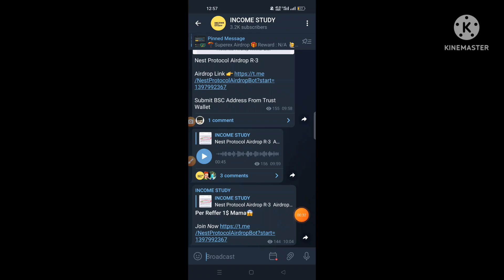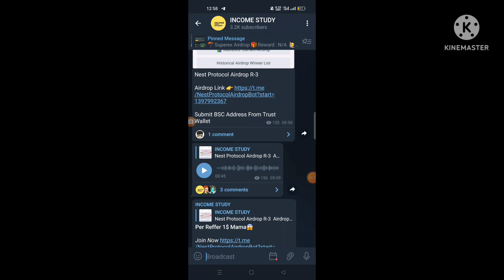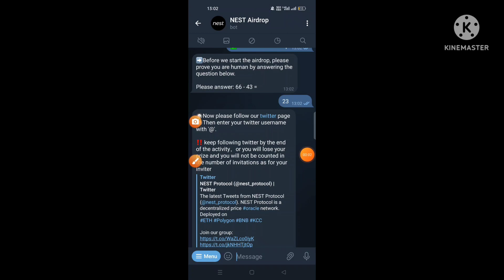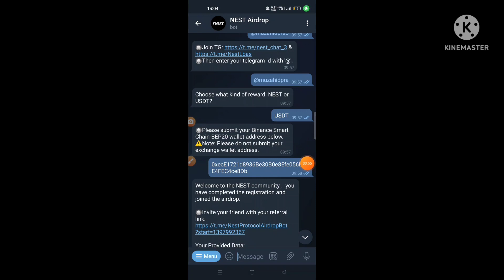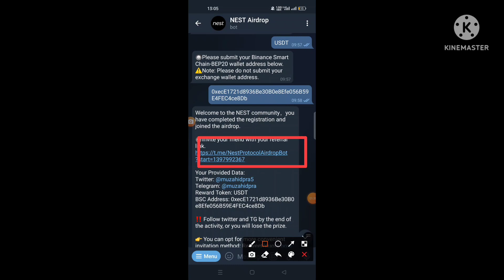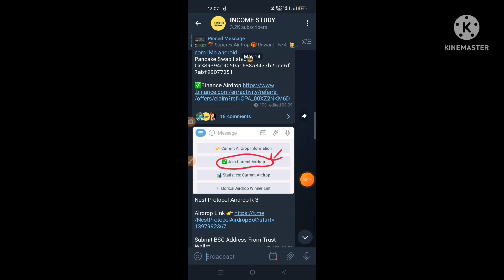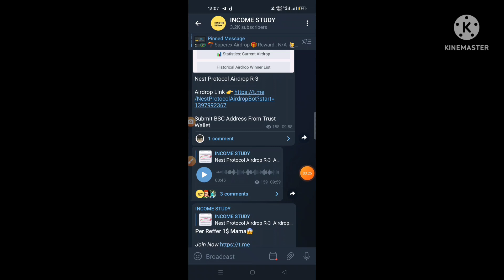😲Indtant 13$ Profit । Get Free 13$ Nest Token🤑। Nest Protocol । Today Loot Offer। Crypto Loot ।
New Exchange,
Nest wallet,
New airdrop,
Instant withdraw,
Airdrop update,
Crypto loot,
Income study,
Earn money online,
Nest round 1,